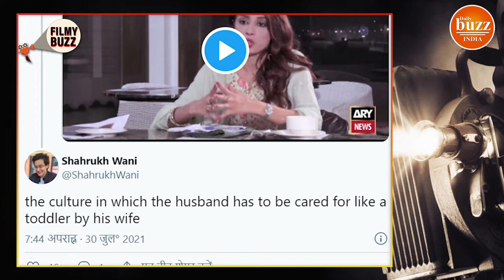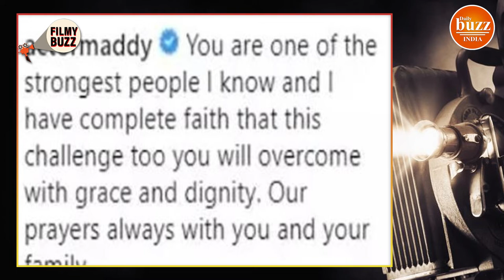Filmy Buzz:'हमारा कल्चर, हमारा मियां है', कहकर निशाने पर आईं पाकिस्तानी एक्ट्रेस Sadaf Kanwal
In fact, during a recent TV interview, Pakistani actress and model Sadaf Kanwal was asked a question whether Pakistani women are Majlum? In response to this, Sadaf said that "the woman is not at all, she is very strong, I do not consider myself weak at all. The woman is not poor" After this she further said that "What is our culture? Our mian is, I have Married, I have to pick up his shoes, press his clothes. I must know where my husband's clothes are. I should know where his things are kept.. What he likes to eat. But my The husband should not know about this. Because I am a woman. I have grown up seeing this. There are a lot of liberals these days. But this is what my feminism says."